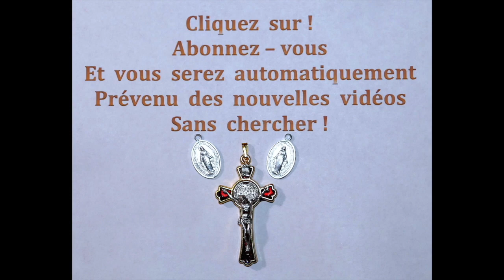N° 32 - La Minute du Bonheur au ( 2 Juillet )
La Minute du Bonheur